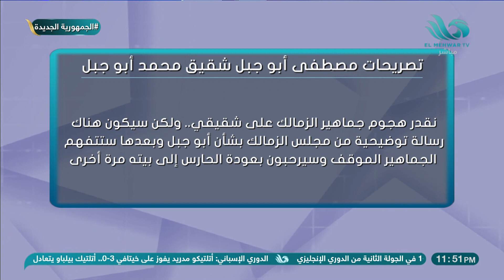تصريحات خاصة من شقيق أبو جبل للريمونتادا